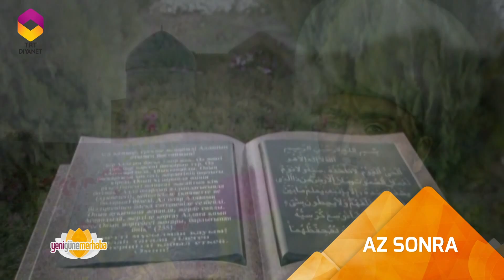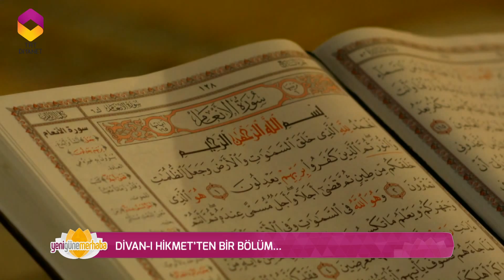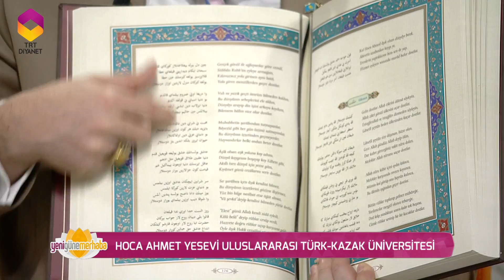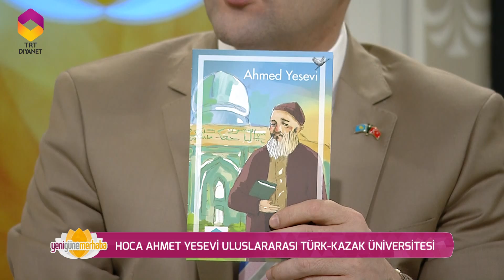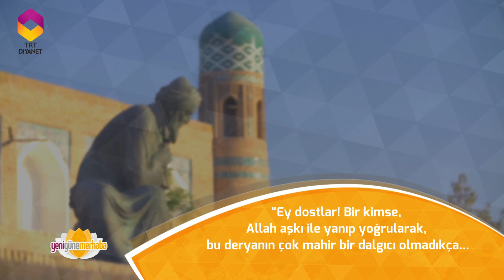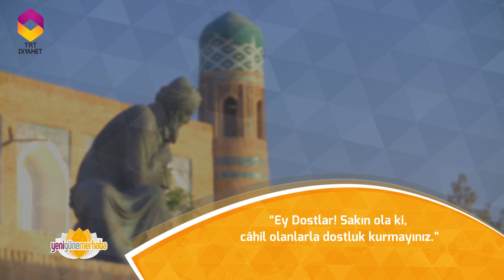Mütevelli Heyet Başkanı TRT Diyanet TV’de Yeni Güne Merhaba Programına konuk oldu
Mütevelli Heyet Başkanı Prof. Dr. Musa Yıldız, TRT Diyanet TV’de Zahide Ülkü Bakiler'in sunduğu ‘’Yeni Güne Merhaba’’ programının konuğu oldu.